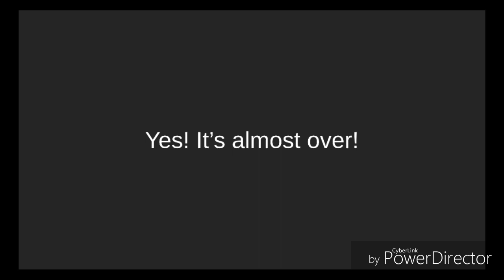Being a baby for 24 hours! Gacha Life challenges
This description is description because i don't know what to put here.